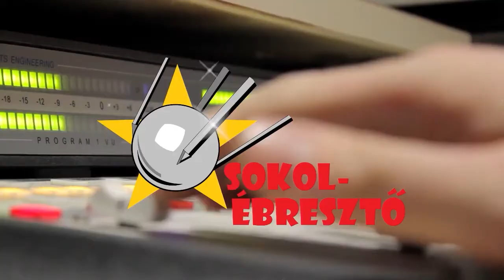Szinkron a taxisblokád idején – Vass Gábor (2005) | Parallaxis Anno #1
2005-ben láttuk vendégül Vass Gábort, a tavaly januárban elhunyt legendát, aki a színházak és a tévéjátékok mellett megannyi külföldi színésznek kölcsönözte orgánumát. Talán nincs is olyan ember, aki ne ismerné, és ne szeretné hangját: a közvetlen beszélgetés során a szinkron mellett a kezdetektől a nyugdíjas éveken túlnyúlóan igyekeztünk betekintést nyújtani egy igazán kedves és humoros ember gondolataiba. Ha egyebek mellett kíváncsi vagy, hogy hazánk egyik legkedveltebb szinkronhangja mit gondol az akkoriban több tévécsatorna által Romániába száműzött Magyar Szinkron minőségéről, meghallgatnád a Pom-Bär-maci dalt, és kíváncsi vagy, járt-e erre Csaba, mindenképpen hallgasd meg archív beszélgetésünket Vass Gáborral.